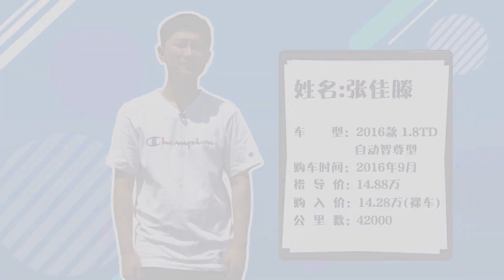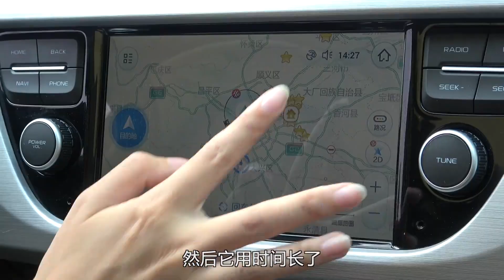拜见车主大人：开了3年4万公里的博越，与新车的差异大吗？